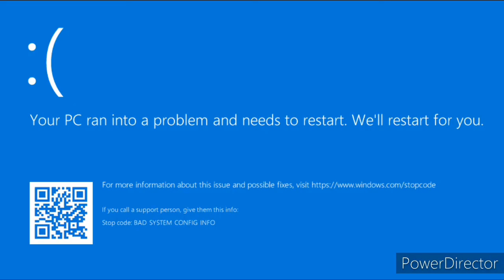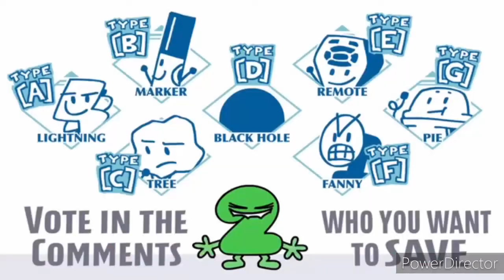TPOT: BFDI 1 YTP: ?thgiR ,gnihtynA oD t noD snottuB esohT wonK uoY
This is my first attempt at a YTP!
YTP (or "YouTube Poop") is a genre of video where you essentially take a prevously-made video and ruin it.
If you want to see more YTPs, check out BendyFanAnimations, who's done a ton of BFB YTPs
ALL CONTENT IN THIS VIDEO BELONGS TO OR IS INSPIRED BY JACKNJELLIFY. I DO NOT CLAIM TO OWN ANY OF IT.
(also, sorry for the watermark, this is the only time, I promise)